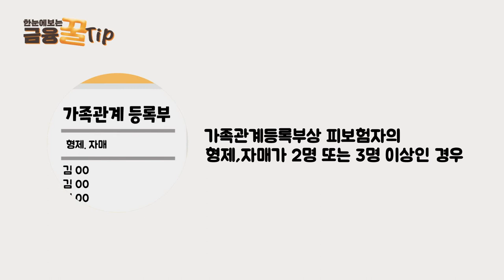어린이저축보험, 알고계신가요?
00:00 오프닝
00:10 어린이저축보험에 대해 알고계신가요?
00:12 어린이저축보험을 활용할 수 있는 경우
00:22 어린이저축보험 가입 시
00:56 우리아이의 교육을 위한 목돈이 필요 할 경우
01:20 아웃트로

본 영상은 금융감독원의 금융꿀팁200선에서 제공한 내용을 바탕으로 제작되었습니다.